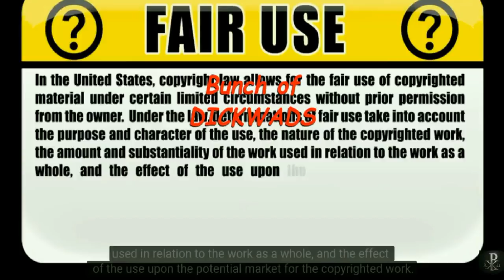John McAfee: Blockchain, Bitcoin, Hackers & Cyber Security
Another very informative interview from Mr McAfee (2017).